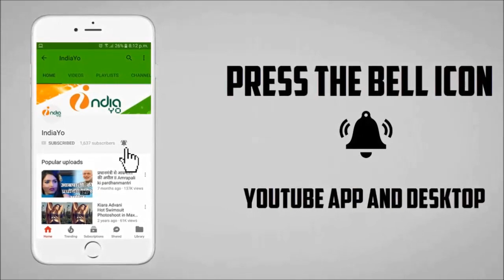आम्रपाली दुबे ने डमरू फिल्म को बताया सुपर डुपेर हिट - Amrapali Dubey Ask Damru Superhit